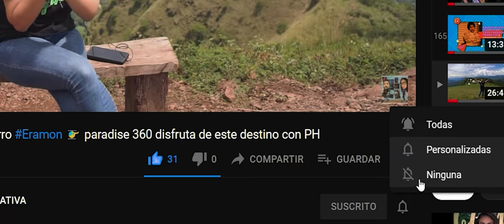Explorando la Roca Volcánica . Quezaltepeque ✈️turismo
Vagando por el municipio de Quezaltepeque y explorando la Roca Volcánica en el Playon.